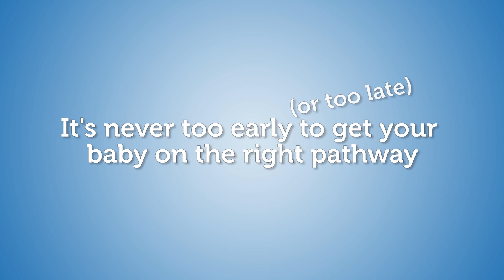Sensory Development Activities for 10-12 Month Old Babies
Activities for your 10-12 month old to promote their sensory development:

Touch – introduce new textures through food, toys and clothes
Hearing – describe you actions as you dress, feed, and bathe baby
Smell & Taste – put baby in a highchair while you’re cooking
Vision – point out objects while you talk
Movement – provide push toys that allow baby to practice walking
Body awareness – encourage baby to play with toys that require different amounts of force

Help your little one develop their senses!